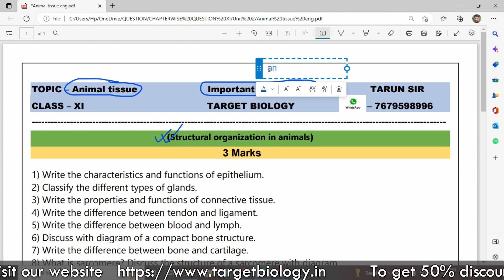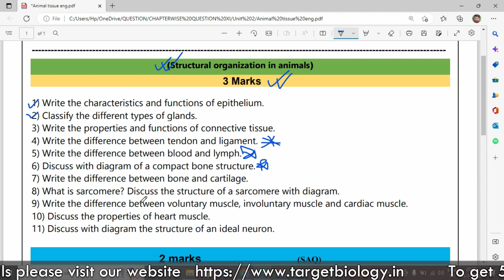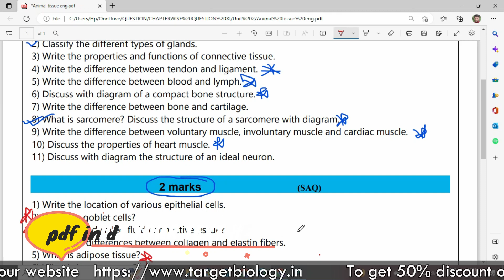Biology class 11 question series English version | structural organization in animals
আরও জানতে আমাদের android application ডাউনলোড করো Biology class 11 question series English version | structural organization in animals

PDF LINK - /courses/43460-class-11-chapterwise-important-questions-any-board

This video is a question paper based covering animal tissue for Class 11. This class is in Bengali.

Tarun sir, target biology with Tarun sir, target biology, plant tissue, plant anatomy,wbchse biology question Join our social sites ::::